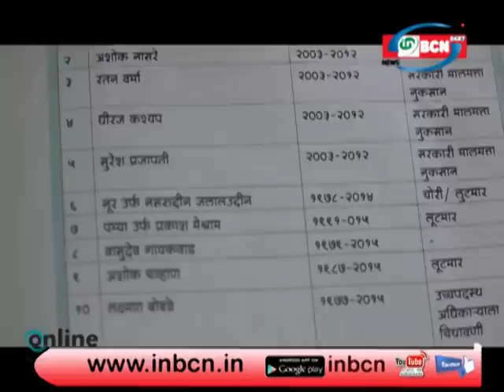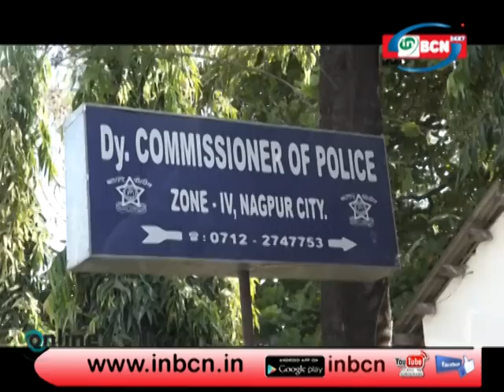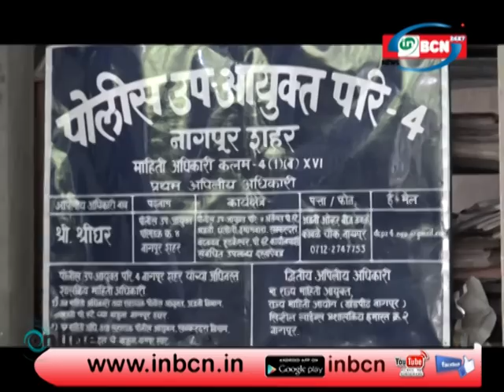IN BCN NEWS सिंघम.... पोलीस विश्वाचा सजग कर्णधार